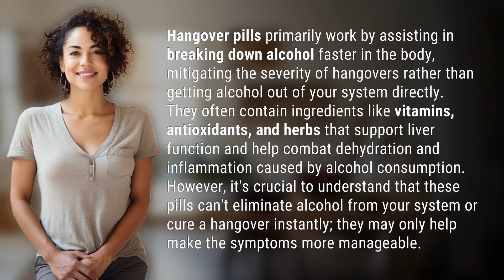How do hangover pills work to get alcohol out of your system?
The Science of Hangover Pills: How Do They Work? 👉 Hangover Pill Science 👉 Discover how hangover pills help break down alcohol faster in your body, easing symptoms but not eliminating alcohol completely. Learn how ingredients like vitamins and antioxidants support liver function and combat inflammation and dehydration caused by alcohol consumption.

Laura S. Harris (2024, May 2.) How do hangover pills work to get alcohol out of your system?
    🌐 AskAbout.video